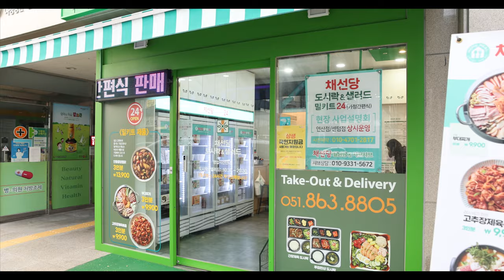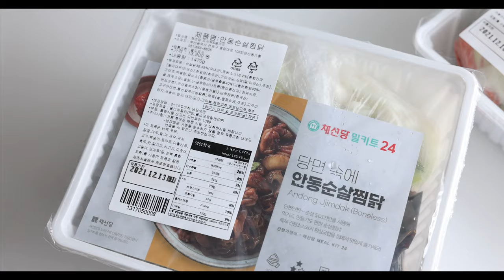채선당밀키트 먹어봤어요! 찜닭조리법 이렇게 쉬워도 되나? 밀키트추천!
20년 전통의 샤브샤브 전문점 채선당에서 가정식 밀키트를 판매하더라구요!
채선당밀키트 매장에 가서 직접 둘러보다보니 밀키트창업 욕심까지 생기더란 ㅎㅎ

채선당이라 맛보장은 기본!
가격대도 굉장히 착하고, 구성 식재료가 너무너무 신선했어요.
특히 채소들이 방금 썬 것처럼 완전 싱싱함 그 자체!
저는 순살안동찜닭이랑 바싹 소불고기 2가지를 먹어 보았는데요~
자극적이지 않은 양념이 마음에 쏙 들었어요 :)

사실 집에서 찜닭조리법 만만치 않은데 말입니다,
채선당 밀키트는 재료에 소스넣고 끓이기만 하면 되니 초간편!
재료 손질도 다 되어 있고, 필요한 재료 몽땅 들어 있어요.
제가 준비한거라공 오로지 물 1가지 ㅎㅎ

제육볶음도 맛있어 보이던데~
제육볶음 레시피 자신없는 분들은 구입해 보세요!
초간단 제육볶음조리법으로 자신감 뿜뿜!
부대찌개만드는법도 검색하지 마시고 채선당 밀키트 하세요 ㅋㅋ